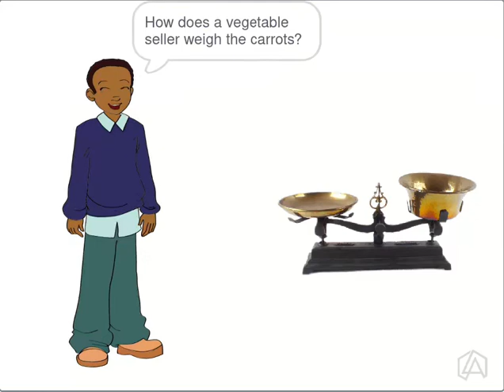CBSE | Math | Class Two | Chapter 3 | Vaanar & Cherries | Learn Concepts | LearnAura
Welcome to LearnAura, where we embark on an enchanting journey through the realms of knowledge and discovery! In this episode, we delve into the fascinating world of the Vaanar monkeys and their extraordinary affinity for cherries.

Join us as we explore the intricate relationship between these playful primates and the luscious fruit that captures their hearts. Through stunning visuals and expert narration, we unravel the mysteries surrounding the Vaanar's love for cherries, revealing the captivating interplay between nature and its inhabitants.

Learn about the Vaanar monkeys, known for their intelligence, agility, and mischievous antics. Discover how their natural habitat, nestled amidst the lush tropical forests, becomes a treasure trove of cherries during the fruit's ripening season. Witness their extraordinary acrobatics as they skillfully navigate the treetops in pursuit of their fruity obsession.